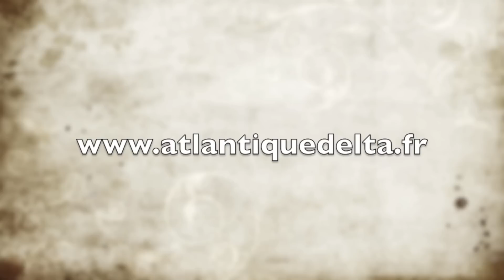Vol en deltaplane sur les dunes de Gironde - aout 2012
vol sur les dunes en Gironde - Aout 2012
pilotes Alex Brieba, FrédéricThibaudeau, OlivierGuichenay et Denis Guiet en parapente